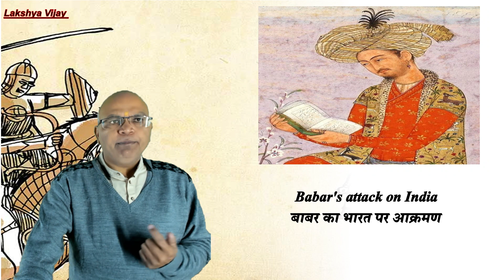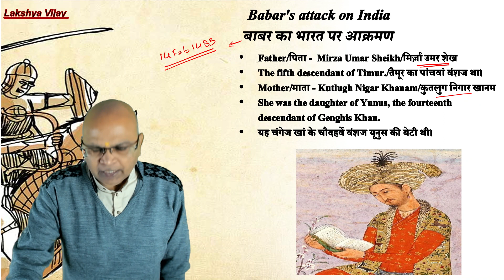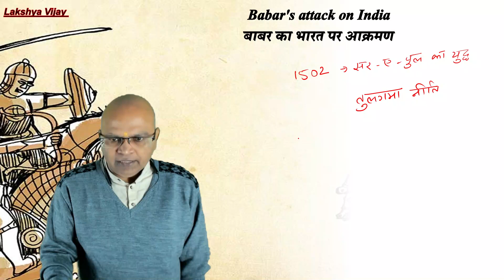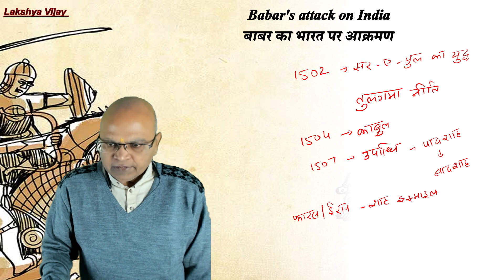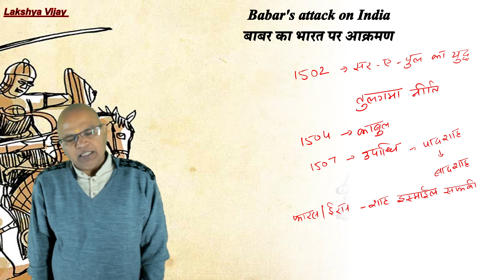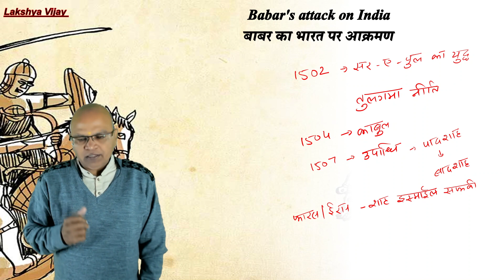​Why did Babar attack India?//बाबर ने भारत पर आक्रमण क्यों किया ?